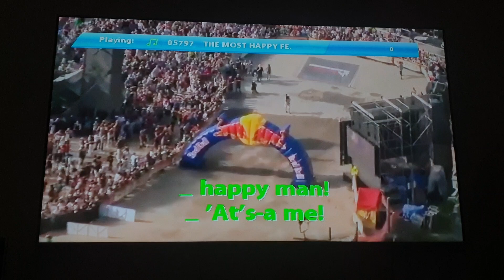Your score is 52!